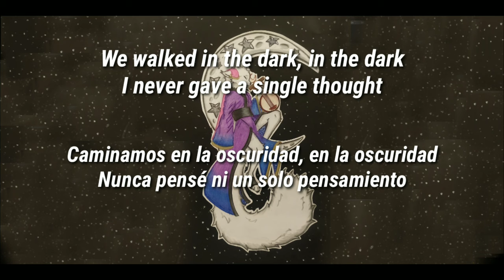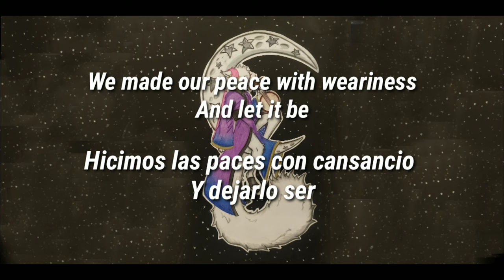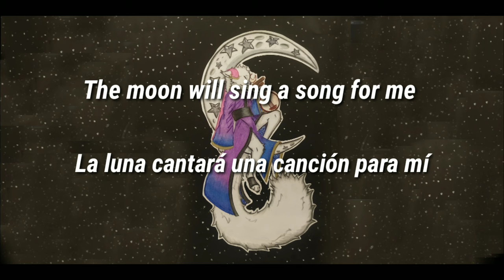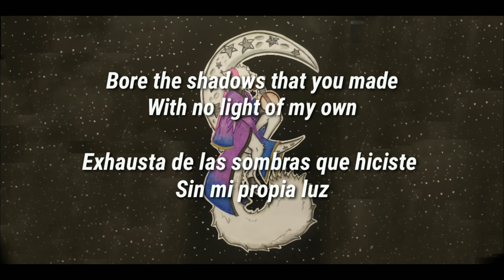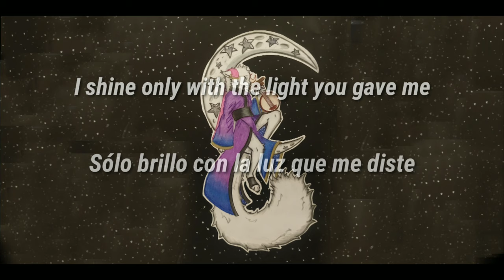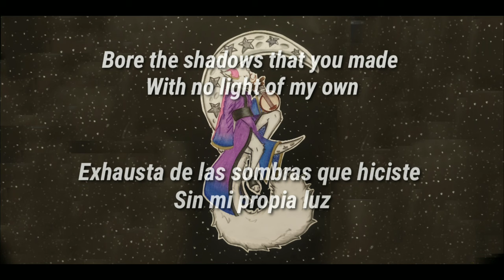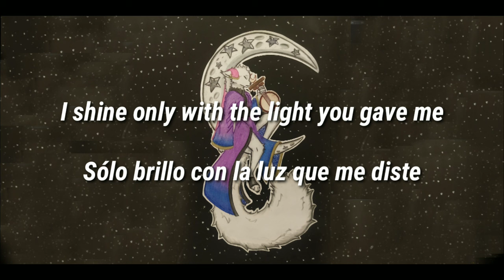The Crane Wives - The Moon Will Sing | Sub. Español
No soy propietario del audio de este vídeo.